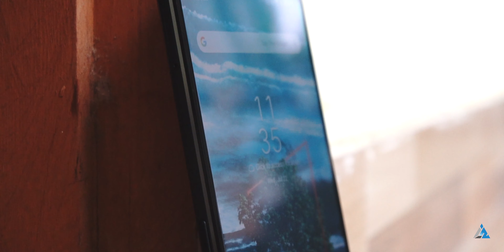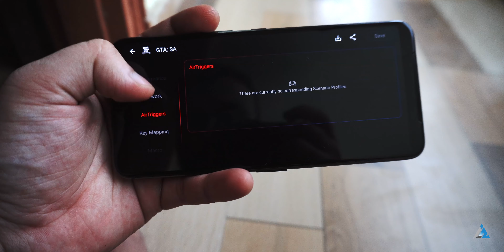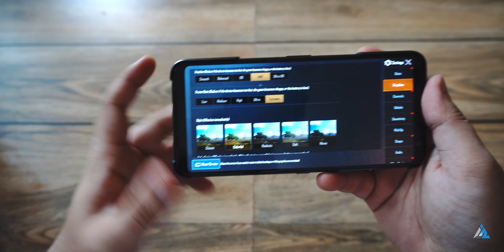ASUS ROG Phone 3 Unboxing in Hindi and Hands on!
ASUS ROG Phone 3 Unboxing in Hindi and Hands on: Doston aaj ki is video mein hum aapko ASUS Rog phone 3 ki unboxing Hindi mein dikhayenge!
Hum aapko is phone ke initial experience, price in India air bhi kayi saari Anya details ke baare mein batayenge!

ASUS ROG PHONE 3 PRICE and availability: 16/512 1099 Euros
12/512 999 Euros
Strix Edition 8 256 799 Euros

VIDEO GEAR I USE:
OnePlus 7 for close up shots

Aap dekh rahe the ek atyant hi dhaasu video Inspire2Hindi par!